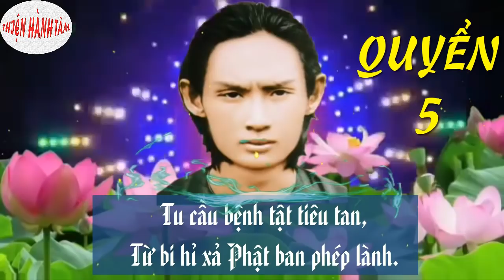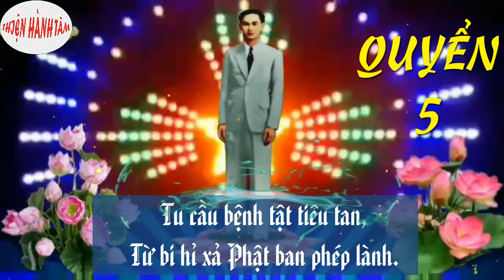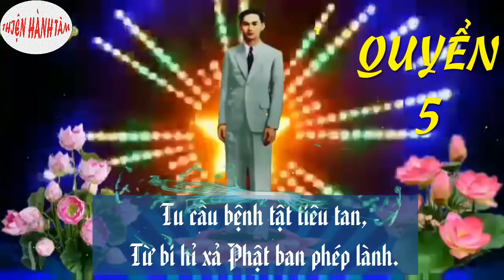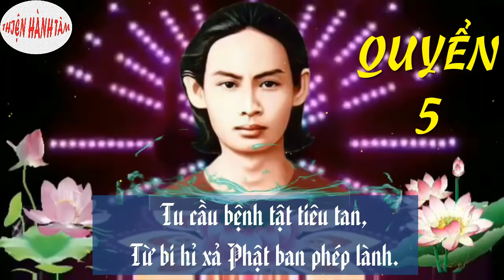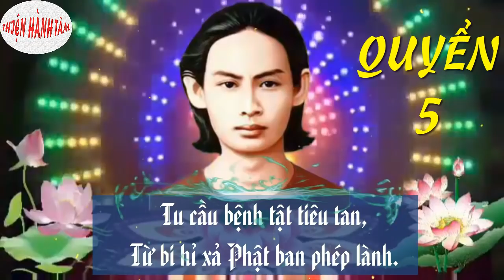"Tu cầu bịnh tật tiêu tan" - Cô Mỹ Lan ngâm Quyển 5 của đức Thầy (quá hay)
"Từ nay cách biệt xa ngàn,
Ai người tâm đạo đừng toan phụ Thầy"
Cám ơn quý vị đã xem video!